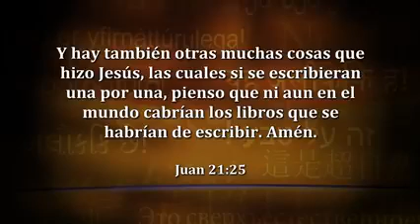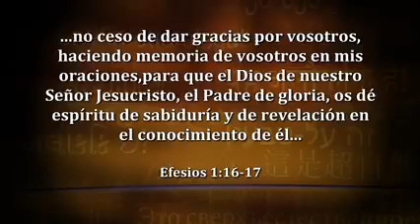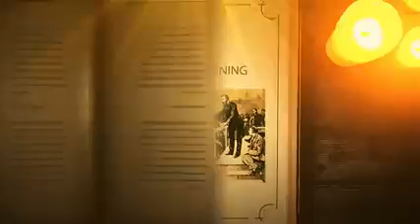Corey Russel libertado por el poder de Dios, ahora es usado poderosamente por El.